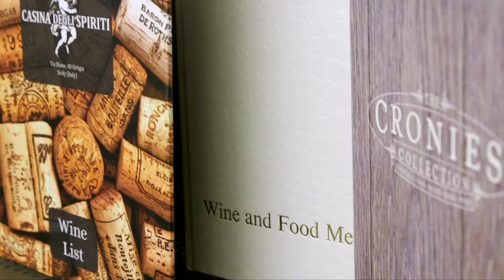Worldwide Menus Grip Fixing Menu Cover